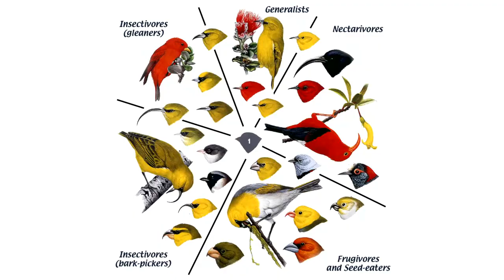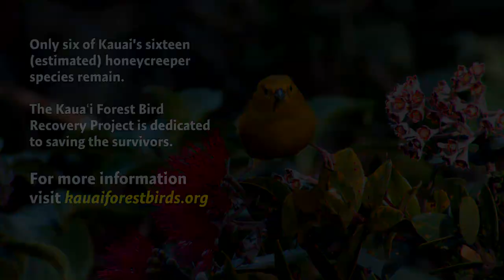Jewels of the Forest: Kauai's Endangered Honeycreepers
Enter the misty forests of Kauai's high-elevation Alakai Swamp with Dr. Lisa "Cali" Crampton and photographer and author Jim Denny where they introduce you to surviving species of the extraordinary honeycreeper. These descendants of a distant finch ancestor exploded into Kauai's dense mountain forests after being blown across the Pacific in the distant past. Only six of an estimated 16 species remain, their decline caused mainly by illnesses varied by mosquitoes that were introduced to the islands by humans. The video is part of CGEE's Kaua'i Multimedia Gallery program